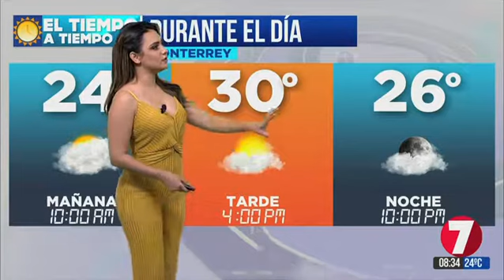Tania Gomez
Pronostico del tiempo 10 Septiembre 2019